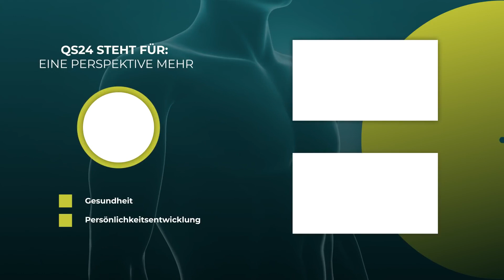Caries and periodontitis from a holistic perspective | Dr. Petra Wiechel | Visite | QS24 Health TV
Whether it's tooth decay, gingivitis or periodontitis - problems with teeth and gums are not only annoying, but can also be quite painful at times. What's more, waiting is generally the wrong strategy. This is because the symptoms usually get worse rather than getting better on their own. This makes early treatment all the more important. In addition, suitable preventative measures can often be taken to effectively counteract this. Find out everything you need to know about common tooth and gum problems here and read what you can do about them.

The TV doctor from Swiss health television QS24, Dr. Petra Wiechel, Chief Physician of the Swiss Mountain Clinic, Castaneda (CH) and QS24 Awards winner in the category: Most Innovative Clinic 2020, presents anonymous medical stories from viewers in "Visite in Biological Medicine".
Based on the patient information submitted, Dr. Petra Wiechel presents a holistic therapeutic approach in biological medicine. "Visite in Biological Medicine" will be broadcast on television and distributed free of charge via social media platforms. The format is aimed at interactivity between the viewer and the expert, in which the participant/viewer receives a second opinion in biological medicine. Interested parties can document their medical history and submit it to QS24.tv by e-mail at: . We will also be happy to document your story.

▬ Expert ▬▬▬▬▬▬▬▬▬▬▬▬▬▬▬▬▬
Dr. med. Petra Wiechel, specialist in general medicine, expert in biological medicine
Consignment number: V_220106-S2

Swiss Mountain Clinic AG
(formerly Paracelsus Clinic al Ronc AG)
Al Ronc 53
6540 Castaneda